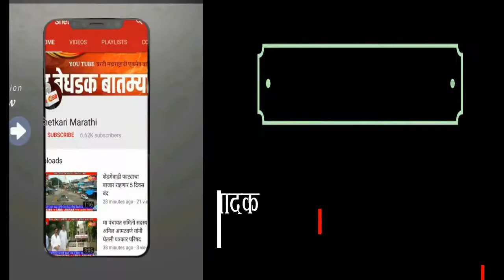लिंगनूर गावात विकास कामाचा शुभारंभ मा आमदार सुरेश भाऊ खाडे यांच्या हस्ते